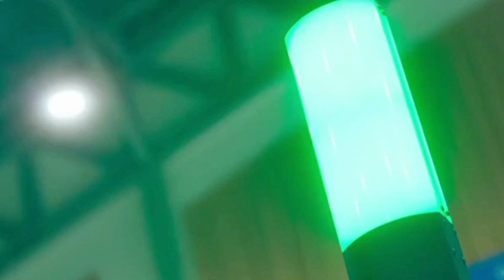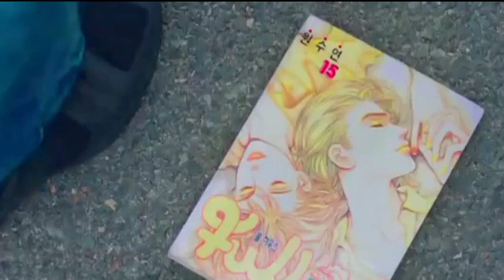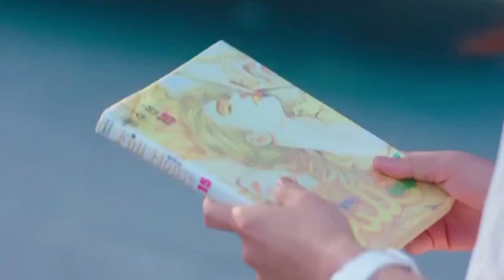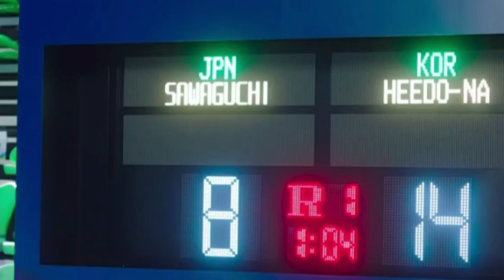Twenty five twenty one ep 5 sub indo // di tinggal pass sayang e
2521 drama sinopsis tentang anak sekolah SMA yang lagi asyik mengejar mimpinya, yang mana pada Twenty five twenty one ep 5 dan 6 ini, kim tae ri dan nam joo hyuk selalu memberi dukungan.
Kim tae ri drama terbaru tentang anak sekolah yang suka beranggar, dan bagi pecinta drakor yang suka dengan alur Drama korea romantis sub indo anak sekolah terbaru, kalian bisa menonton twenty five twenty one, Sinopsis twenty five twenty one sangat menarik untuk di simak dan bikin gagal move on karena bergenre komedi romantis.
TVN drama cenderung nagih, Drama ini di bintangi Nam joo hyuk, Kim tae ri, Bona WJSN,
Lee joo myung, Choi Hyun Wook, Kim hye eun, Choi tae joon.